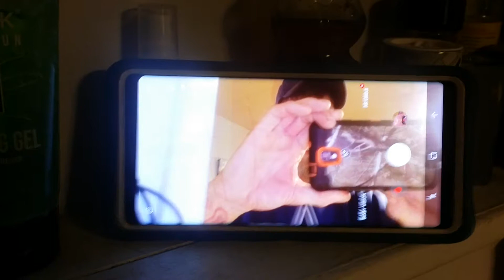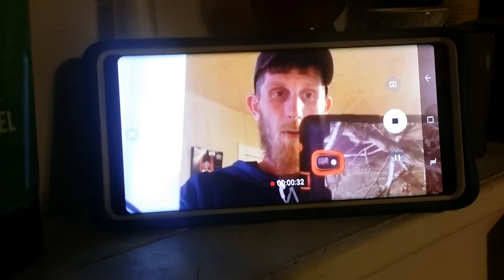Mark Holmes here ya go